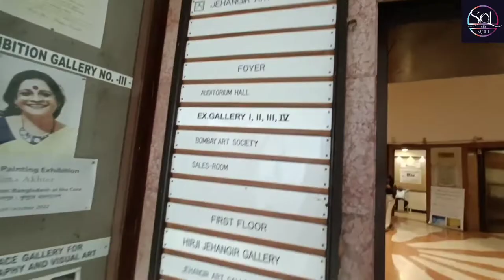India Bangladesh Milan | Jehangir Art Gallery | Kalaghoda | Bong Connection across Borders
A visit to Jehangir Art Gallery turned out to be a very pleasant surprise when we met Najma Akhter, a painter from Bangladesh. What followed was something a Bengali can totally relate to.